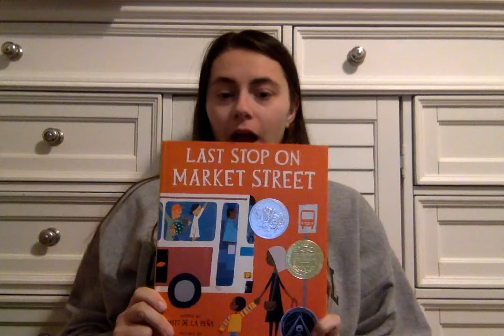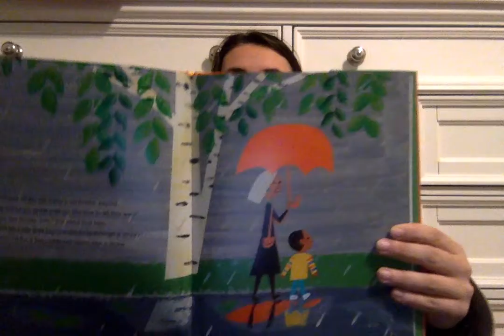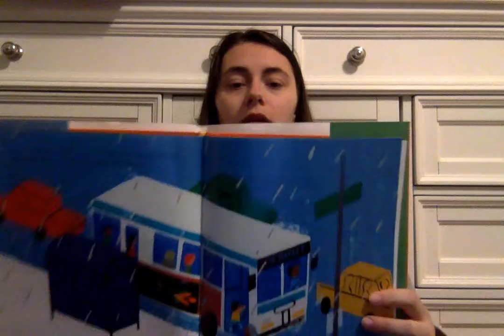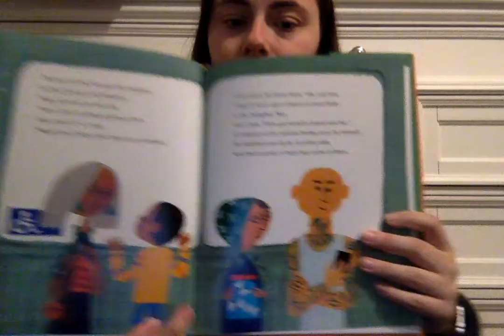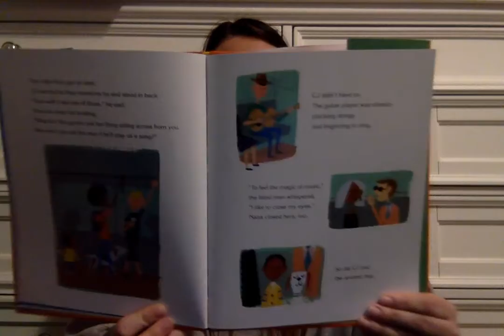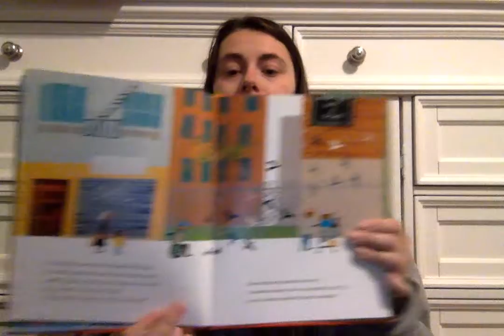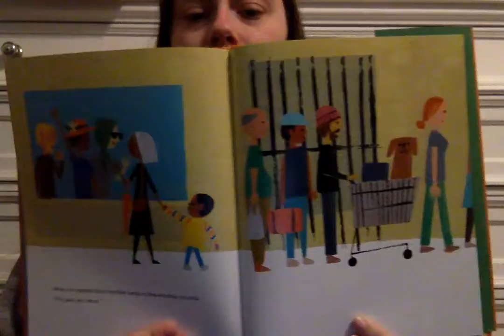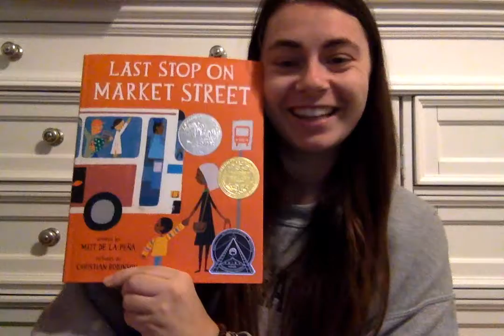Last Stop on Market Street Read Aloud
Last Stop on Market Street by Matt De La Pena. Read by Miss. Hewitt
Peña, Matt De la, and Christian Robinson. Last Stop on Market Street. Puffin, 2017.